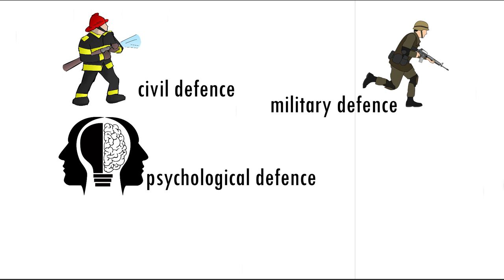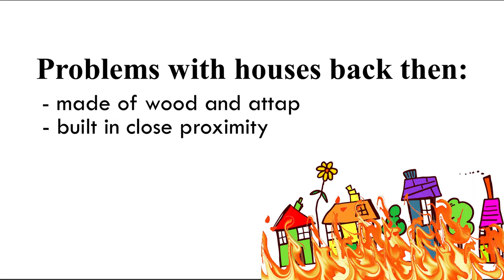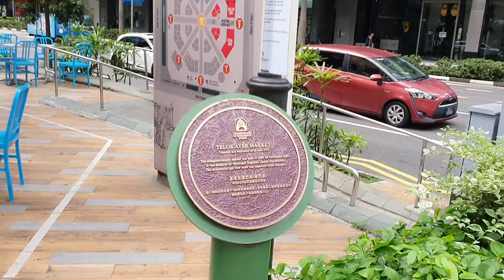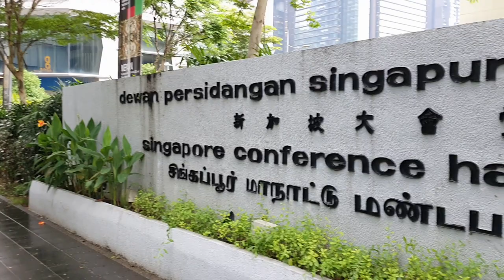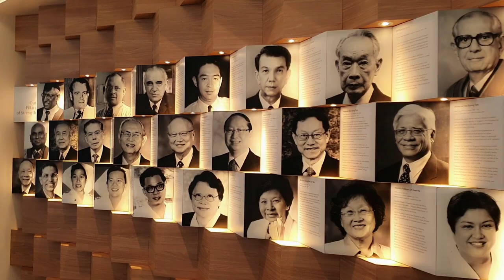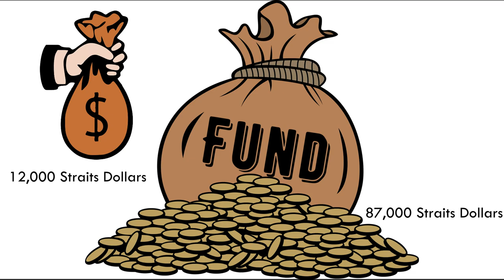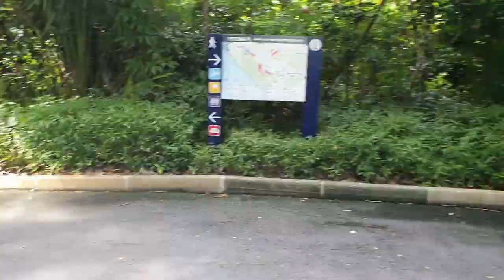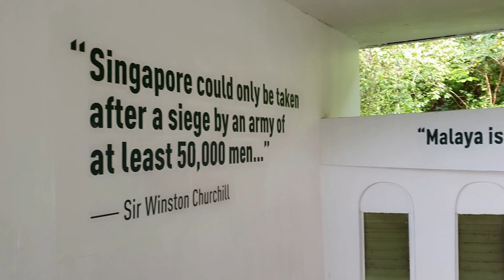Total Defence, illustrated 🧑‍🚒🪖🍲💰🧑‍⚕️🖥️ Fort Siloso, Central Fire Station, Singapore Conference Hall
Filmed and Directed by: Ng Zheng Hong

Hey Cozie Homies!

Welcome to the second episode of The Cozie Cultural Catch-Up! In this episode, we will be learning more about total defence in Singapore. The concept of total defence stems from the premise that every Singaporean has a part to play in protecting and upholding the safety and security of the nation.

There are 6 pillars of total defence and I have selected national monuments that best embodies the spirit of each pillar. By visiting these historical sites, I have gained a deeper understanding of the fights and struggles our early pioneers have been through and I would like to share with you what I have learnt.

🏛️ Timestamps 🏛️
0:00 Intro
0:38 Central Fire Station
2:50 Fort Siloso
5:17 Lau Pa Sat
7:05 OLD SCHOOL DESSERTS
8:55 Singapore Conference Hall
11:03 Bowyer's Block
13:29 College of Medicine Building + Tan Teck Guan Building
15:29 [Digital Defence]
15:58 Bonus Scene 1 - exploring Fort Siloso
20:49 Bonus Scene 2 - exploring Bowyer's Block

"Wayne John Bradley - Every Day" is under a Creative Commons (cc-by) license